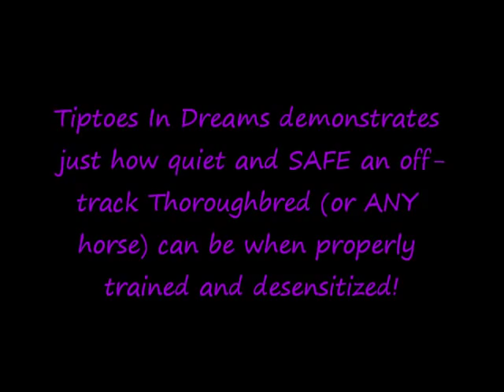Kid Proof Thoroughbred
Just having some fun at a summer horse show! This goes to show you that a 17 hand off-track Thoroughbred mare can be just as quiet, safe and kid-proof as an old fat pony! Tiptoes has gone through natural horsemanship training, desensitizing and "bombproofing" to make her this gentle and safe!